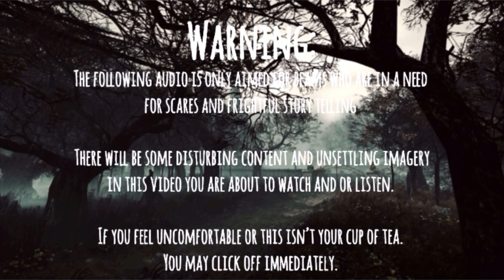The Wendigo (Read by Ally Stitches)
Requested by a bean, not gonna lie, the Wendigo is my most favorite cryptic creature out of the list,  just how eerie and scary it is, and the many designs it was given. Still leaves me standing in fear.
The story was read by an article, I’ll put down the link down here:

All That's Interesting › wen...The Wendigo, The Cannibalistic Beast Of Native American Folklore

The drawing is made by me as background.

Songs:

- Spacial Mind
- Dark Walk
- Bent and Broken
- Digital Bark
- Echoes of Time
- Scissors
- Lightless Dawn